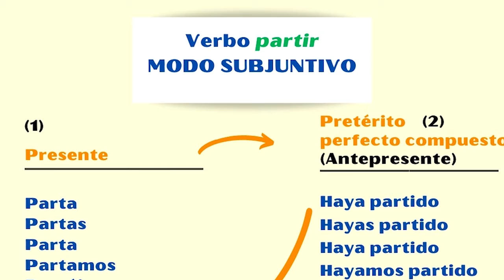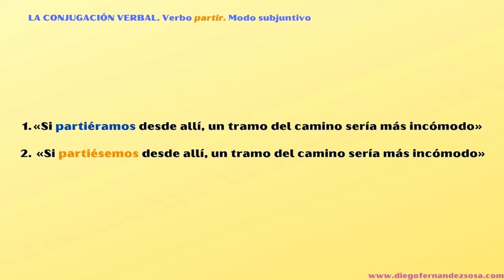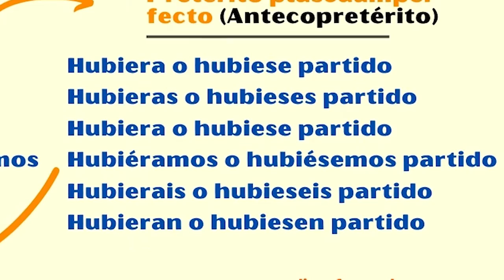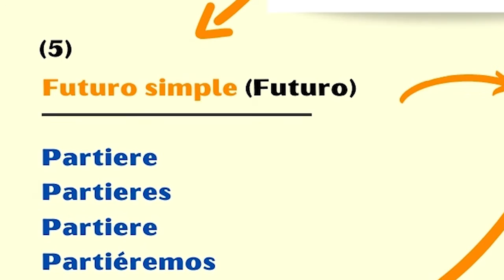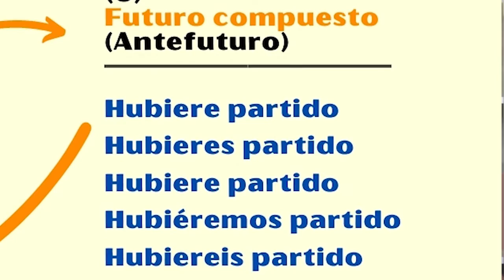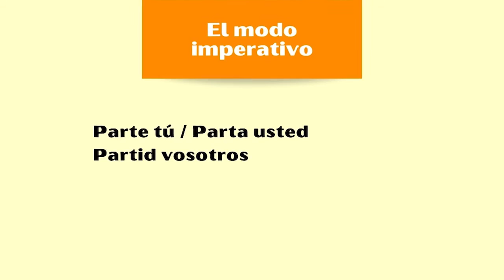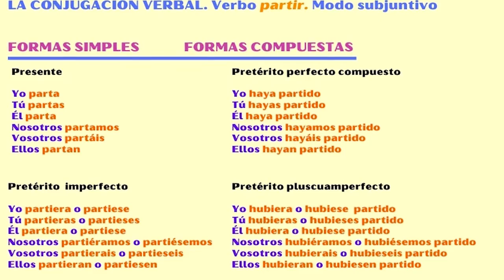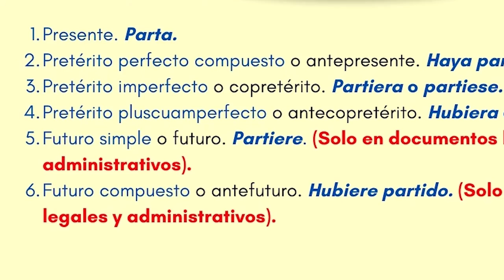La conjugación del verbo «partir». Modos subjuntivo e imperativo y formas no personales.